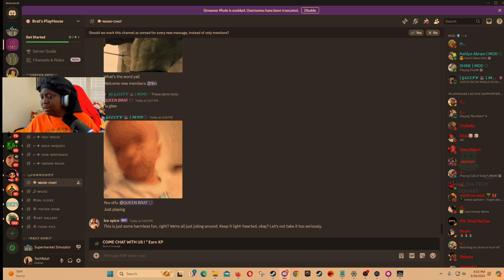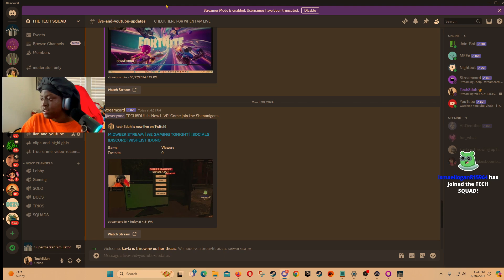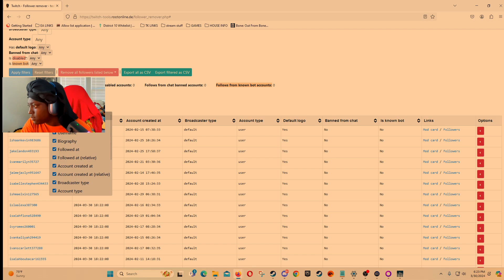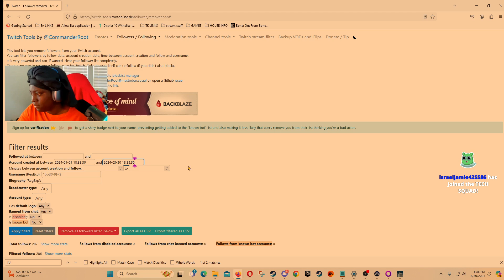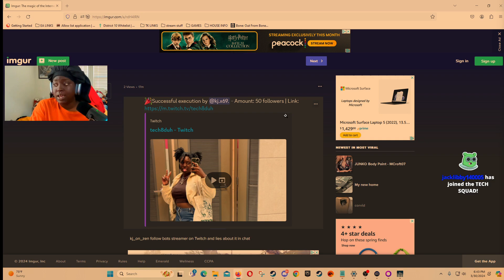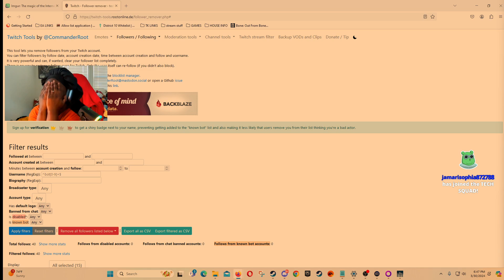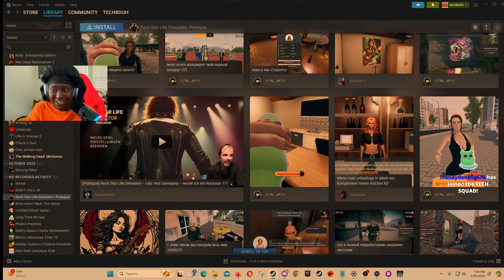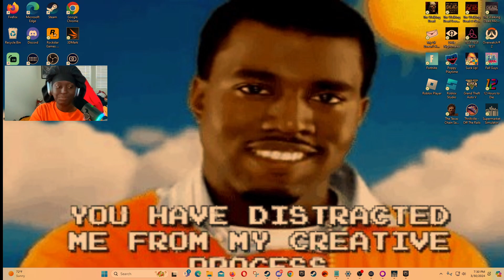the customers are TWEAKING! | SUPERMARKET SIMULATOR early access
Live Stream from Twitch on 3/30/2024